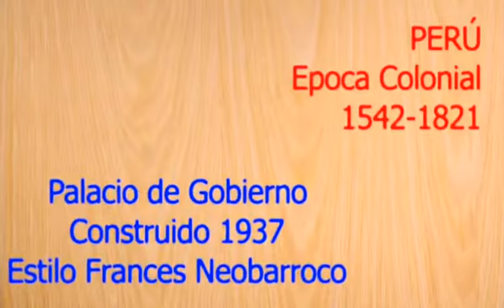IFMNOTICIAS.COM - Maduro, Castillo y Francia... lo que nos espera en Colombia